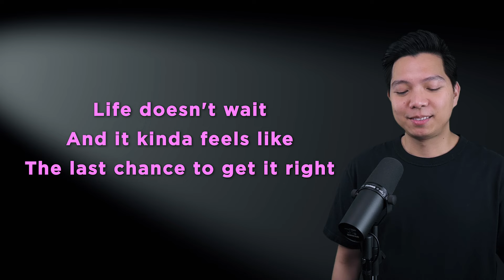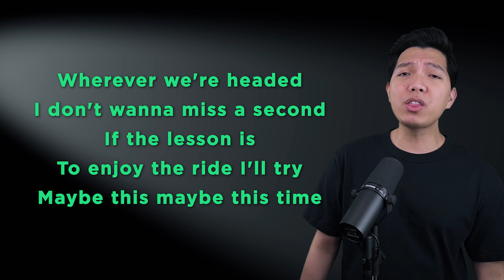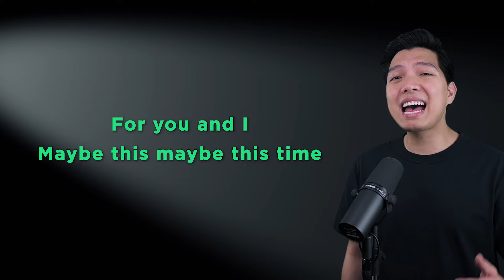Maybe This Time (Ricky Part Only - Karaoke) - High School Musical The Musical The Series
Sing along with me to some MUSICALS/MOVIES/SERIES song duets that are uploaded here every FRIDAY. Today's karaoke cover is the song Maybe This Time from the musical series High School Musical The Musical The Series. Sing with me as Gina as I sing Ricky, the male part in the song!

❌ DO NOT UPLOAD THEM TO STREAMING SITES LIKE SPOTIFY OR APPLE MUSIC THOUGH, CAUSE I GET COPYRIGHTED BY MY OWN VIDEOS. THANK YOU! ❌